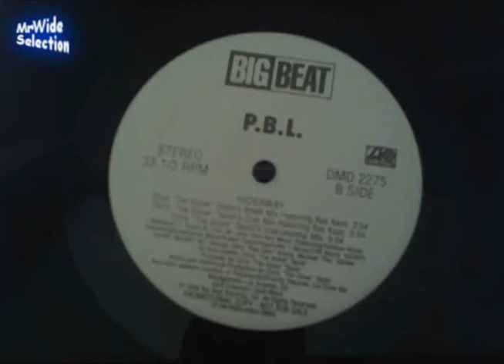P.B.L. "Hideaway" (Chris "The Glove" Taylor's Club Mix Feat Ras Kass, RC & Flip) 1996 - PROMO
P.B.L. "Hideaway" (Chris "The Glove" Taylor's Club Mix Feat Ras Kass, RC & Flip) inclus instrumental. Production remix by Chris "The Glove" Taylor - recording by MrWide SelectioN